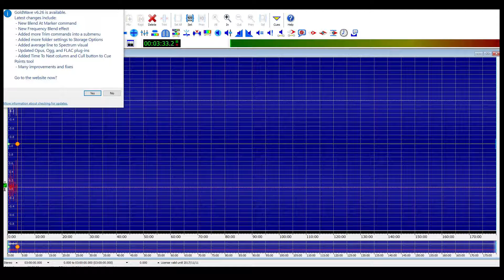The Lumeris strike Back! - Endless Space 2 - part 4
Our faith in our ships may have been misplaced. the war effort takes a turn for the worse when the Lumeris showcase their secret Titan warship and retake the outpost that started the war.

stay happy, everybody.